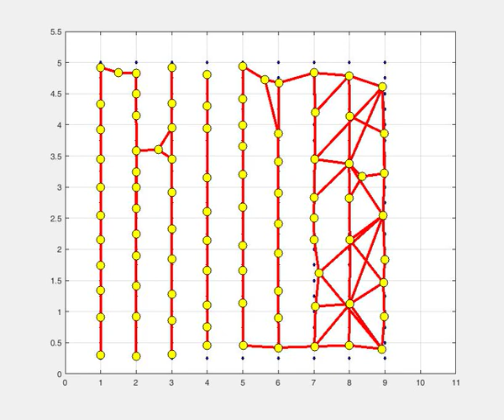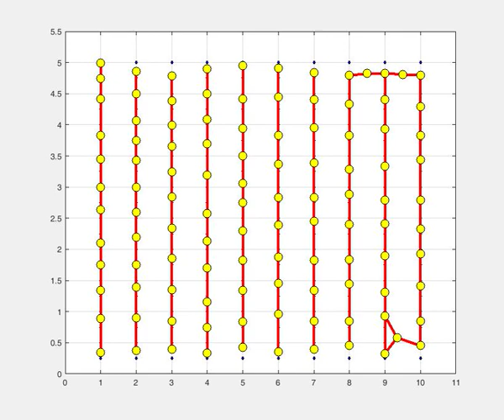Growing neural gas network - Adaptation to changing environment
Growing neural gas network – Adaptation of the network to changes in its environment

Literature:
1. Bernd Fritzke, A Growing Neural Gas Network Learns Topologies, Advances in Neural Information Processing Systems 7 (1995), 626